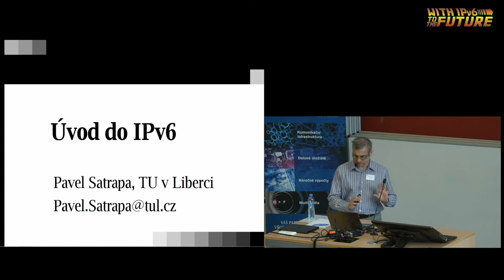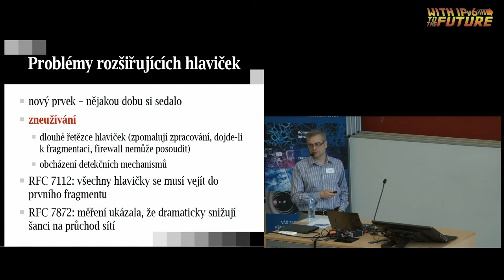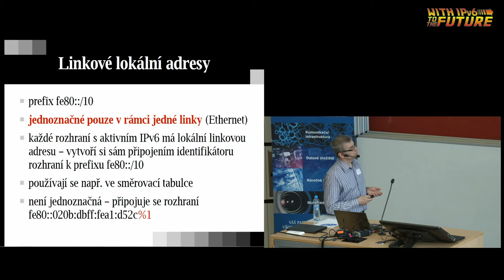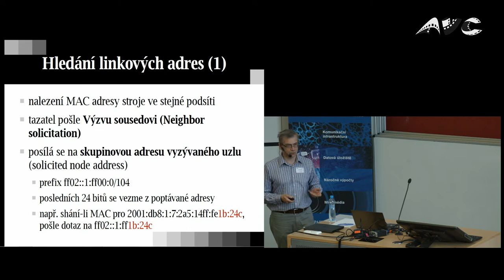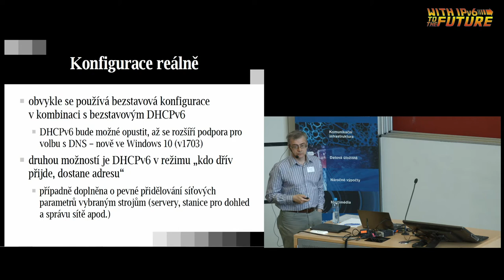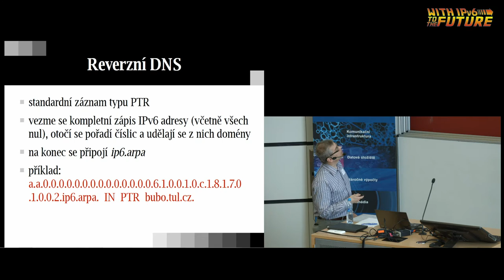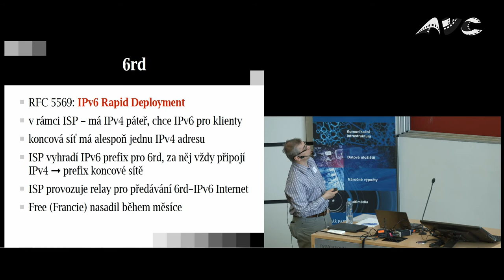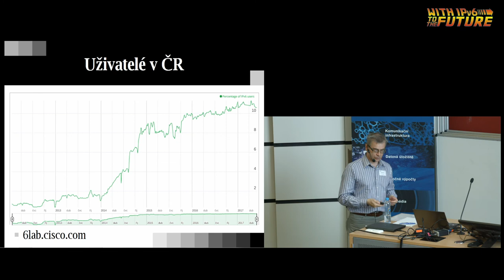Seminář IPv6 2017 – Pavel Satrapa – Úvod do IPv6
Pro nováčky jsme připravili základní úvod do nového protokolu. Představíme základní principy, na kterých je postaven, adresování v IPv6 sítích, mechanismy automatické konfigurace, vybrané bezpečnostní prvky, vkládání informací o IPv6 do DNS i metody pro vzájemnou koexistenci obou protokolů a přechod od IPv4 k IPv6.